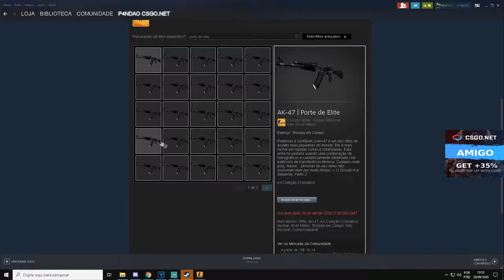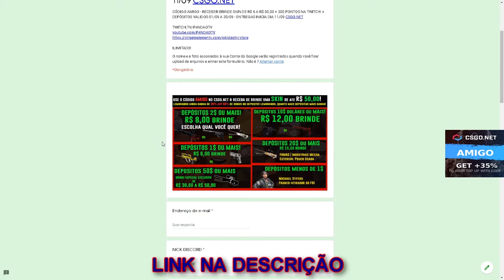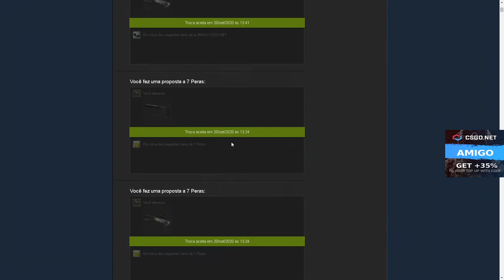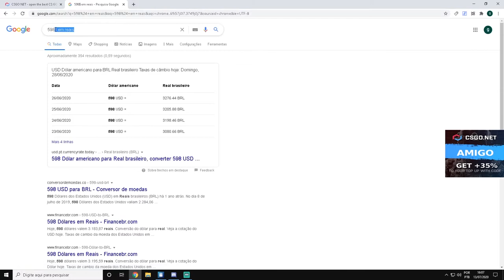SÓ ABERTURA MALUCA no CSGONet - PROFIT? - 3$ CÓDIGO ESCONDIDO + SORTEIO AK-47 ELITE BUILD